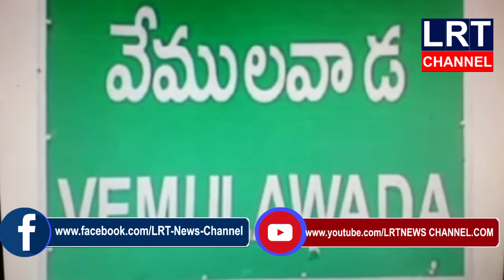03.05.2020 LRT NEWS BULLETIN VEMULAWADA